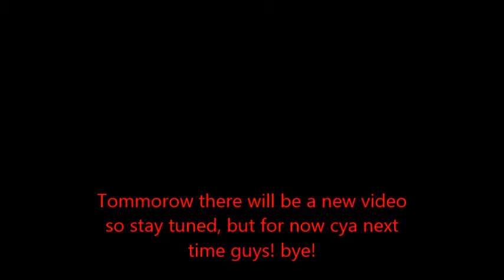Im back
sorry for not making videos for a whole month! :C